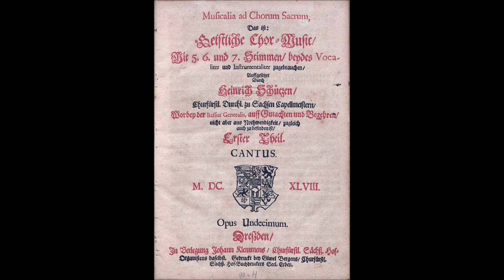Collegium Dorotheum - Ich weiß das mein Erlöser lebt SWV 393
Konzert November 2017 - Leitung Julian Podger
Reformierte Stadtkirche Wien